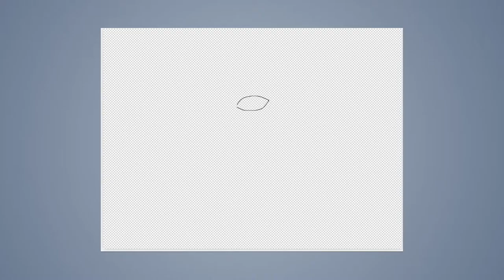Speed draw #1: Bird Smash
Drawed with DeviantArt Muro.
by JAB (2013)

Thanks to: Silent Partner